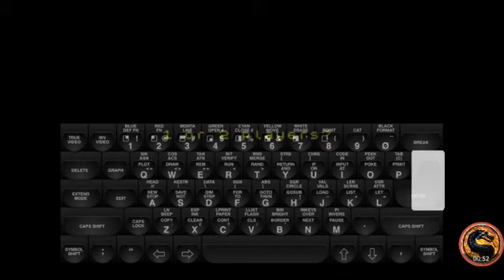Spectral Invaders [1,200] - ZX Spectrum Emulated